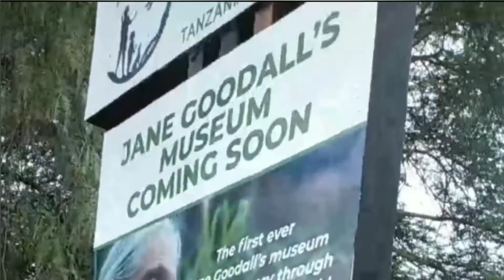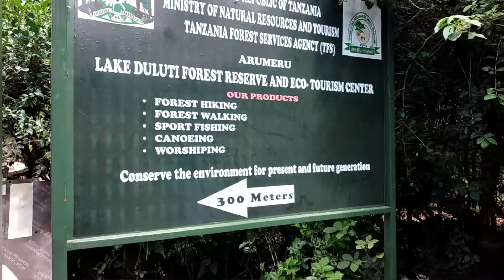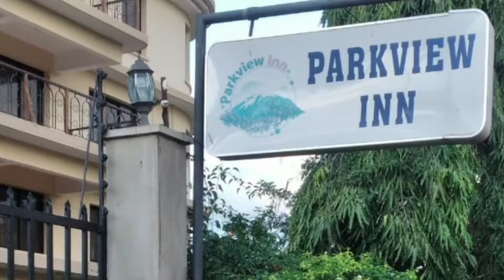Arusha Cultural Centre and Lake Duluti Adventures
This is the vlog of my trip to the African continent Tanzania.

The journey through Arusha and then Moshi was absolutely amazing, with the highlights being the Cultural Centre, Kikuletwa hot springs, and Lake Duluti where we completed our safari and saw great views of Kilimanjaro and the surrounding snow-capped mountains.

Music 1: Soulful Serenity
Musician: Arulo

Music 2: The late tea evening
Musician: Konstantin Tyufyakin

Cheers.